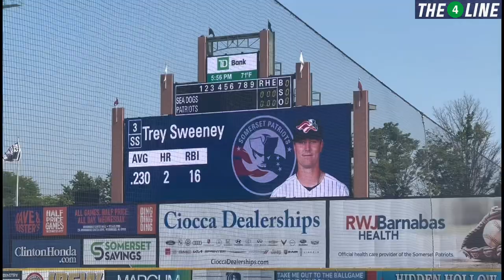WATCHING STANTON, DONALDSON, AND KAHNLE REHAB IN SOMERSET! ⚾️🔥| The 4 Line VLOGS 🎥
Hey everybody and welcome to another 4 Line video!

Today, CJ and his Dad take a quick drive over to TD Bank Ballpark, home of the Yankees AA affiliate, the Somerset Patriots, to watch Giancarlo Stanton, Josh Donaldson, and Tommy Kahnle’s rehab assignments!

All at-bats are included, and are timestamped below.

Donaldson AB #1: 2:23
Stanton AB #1: 2:29

Donaldson AB #2: 4:10
Stanton AB #2: 4:26

Donaldson AB #3: 6:06
Stanton AB #3: 6:26

Tommy Kahnle: 7:41

Donaldson AB #4: 8:47
Stanton AB #4: 9:05